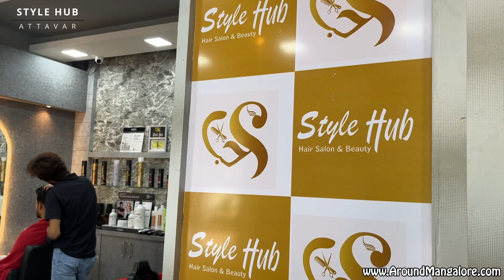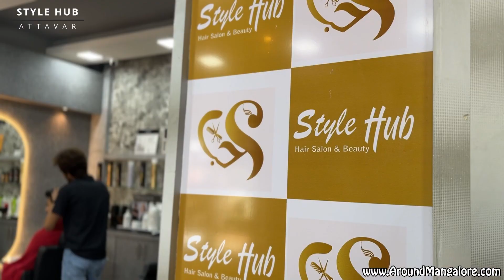Style Hub Unisex Salon - G12, Casa Grande Mall, Attavar, Mangalore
Style Hub Unisex Salon

G12, Casa Grande Mall,
Attavar, Mangalore